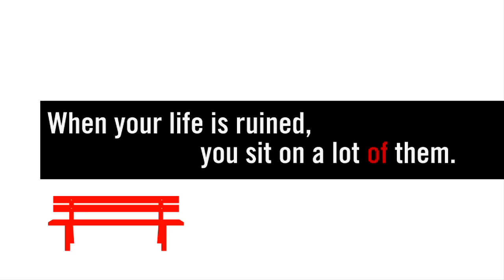My Ruined Life (Season 2): Trailer 1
Trailer 1 (Season 2) of MY RUINED LIFE
an award-winning original comedy Web series
by Retro Peel Productions ...
WINNER - BEST WEB SERIES SHOT IN PHILADELPHIA - FirstGlance Film Festival (Philadelphia) 2012
WINNER - AUDIENCE FAVORITE (WEB SERIES) - FirstGlance Film Festival (Philadelphia) 2012